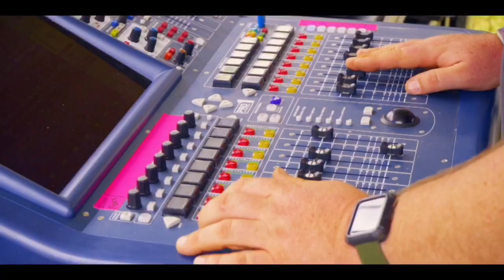Mitchell Creek Rock’n’Blues Festival 2018 SNIPPETS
It's Live In Queensland!! The 7th Mitchell Creek Rock'n'Blues Fest was the best yet. Thank you to all who attended, and Tourism and Events Queensland for your valued support and sponsorship.